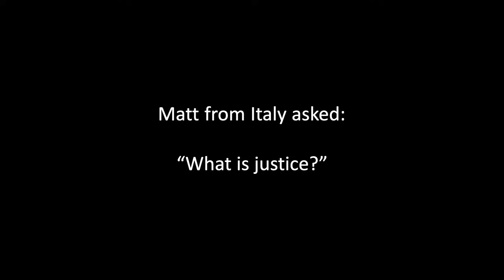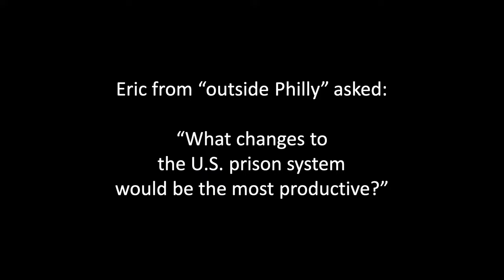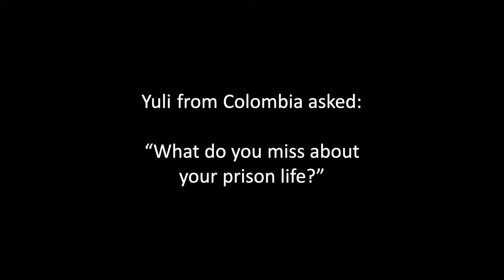24SP Class #26: Paying our Debts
Welcome to the live stream of Soc 119, an innovative Sociology course taught by Dr. Sam Richards at The Pennsylvania State University. This is class twenty six of the Spring 2024 Semester. This is the original live stream, which was recorded on Thursday, April 11th, 2024 on Penn State's University Park Campus.

We live stream every class, Tuesday and Thursday (Eastern Time).

Timestamps:
0:00:00 Pre-Class
0:05:14 Class Announcements
0:10:45 Volunteer and Topic Introductions
0:12:30 Irvin’s Story
0:16:09 Life Sentence
0:19:48 Life In Prison During the 70s
0:26:06 What Changed?
0:30:10 Irvin’s First Walmart Trip
0:33:00 Thirst for Knowledge
0:44:50 What is Justice?
0:47:28 Cut Off From the World
0:51:50 Changes to the System
1:02:05 Be a Blessing
1:07:30 What Do You Miss?
1:12:50 What Now?
1:15:25 Ivrin’s Dog

The short answer is: All the money goes back into the stream or sent to our international partners for fundraisers mentioned in class.